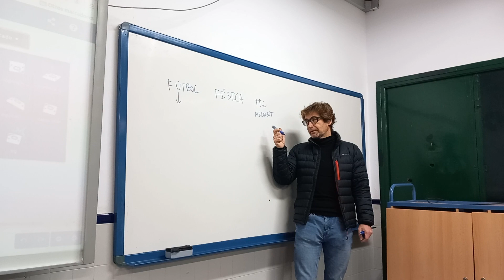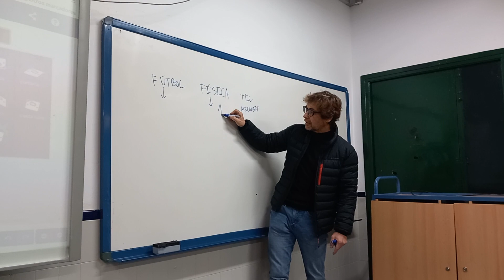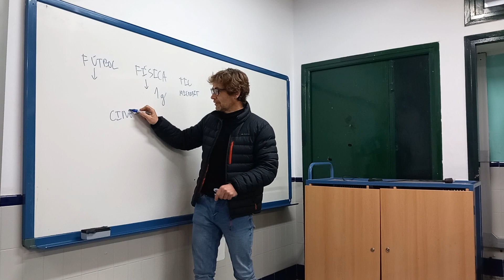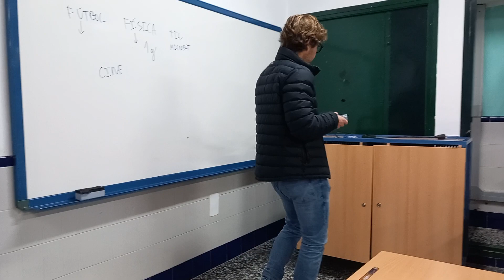fútbol microbit explicación